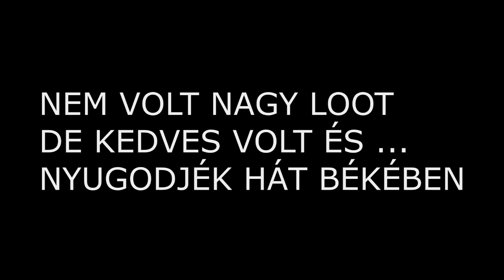ELVESZETT MINDENEM!🤧😭 | Last Day on Earth: Survival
Szia! Köszi, hogy benéztél! Én RicsiDark vagyok. Egy igazi Survival fan. Szóval 80%-ban ilyen jellegű tartalmat tálalsz. Ha esetleg tetszik a munkám, akkor támogass egy feliratkozással! 😍
Ha nem szeretnél lemaradni semmiről, akkor nyomd be a 🔔

Ha szeretnél támogatni, meg köszönöm! És minden összeget fejlesztésre költök és lecsókolbászra. 😇

🥇 Legyél a szponzorom
Havi 990 forint, de cserébe minden adásban garantáltan játszhatsz velem. Plusz egyedi emojit is kapsz! Havonta rangok vannak.

🖱💻 CONFIG
▶️GIGABYTE B360M DS3H Alaplap
▶️RAM :Kingston HyperX FURY 2X4GB DDR4 2400MHz
▶️Intel Core i5-8400 Hexa-Core 2.8GHz LGA1151 Processzor
▶️DEEPCOOL Tesseract BF fekete
▶️Deepcool DE580 580W
▶️GIGABYTE GeForce GT1050TI 4GB GGDDR5

📲 Galaxy S8, P9 LITE

📧 outcastricsi@gmail

🔞 Figyelem, a csatornán trágár szóhasználat is lehetséges!